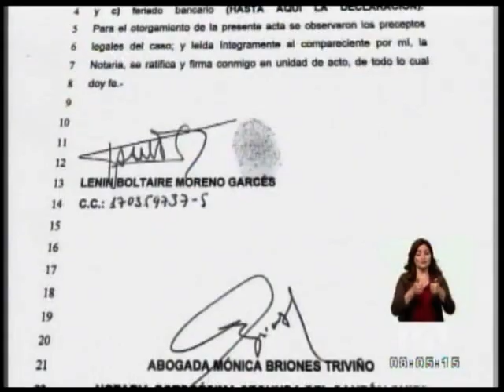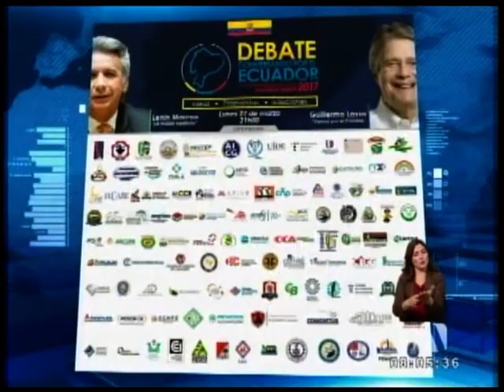Lasso y Moreno reaccionaron debido a la cancelación del diálogo